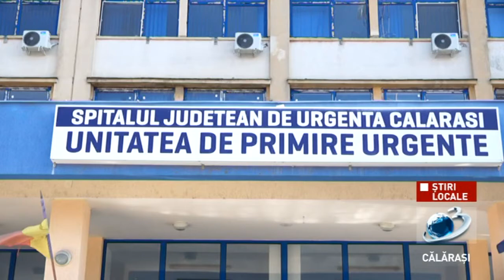Verificat din patru în patru ore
Unitățile spitalicești din municipiul Călărași sunt verificate zilnic de cadrele Inspectoratului pentru Situații de Urgență.